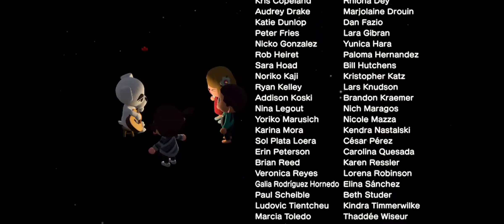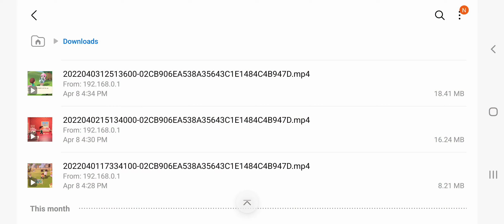animal crossing best moments compilation